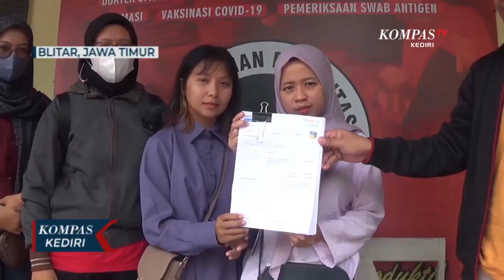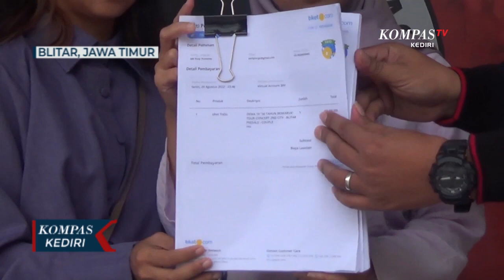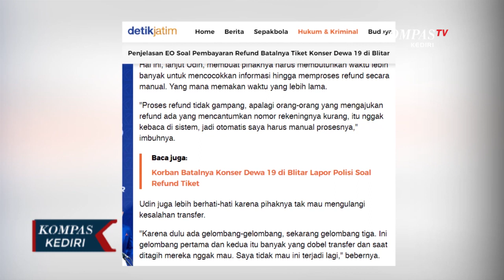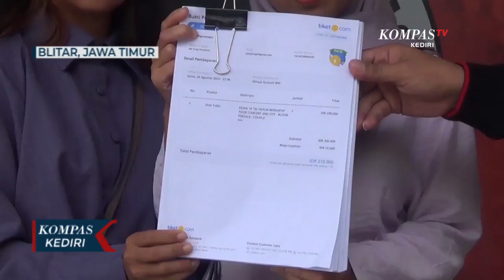Konser Dewa 19 Dibatalkan, Puluhan Warga Blitar Tuntut Pengembalian Uang Tiket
BLITAR, KOMPAS.TV - Puluhan perwakilan calon penonton konser group band Dewa 19 ini, mendatangi Polres Blitar Kota, sabtu lalu. Kedatangan puluhan warga ini untuk melaporkan pihak penyelenggara konser group band Dewa 19, yang batal digelar di Kota Blitar.

Pelaporan ini dilakukan lantaran pihak penyelenggara terus ingkar janji, mengenai pembayaran uang ganti tiket konser. Padahal konser Dewa 19 di Kota Blitar telah dibatalkan sejak Bulan Oktober lalu.

Namun hingga kini sebanyak 7 ribu pembeli tiket konser belum mendapatkan ganti rugi. Pihak warga telah berkomunikasi dengan penyelenggara, namun menurut mereka tidak ada kepastian kapan uang ganti tiket konser Dewa 19 dibayarkan.

Sementara itu, Fahrudin Ulwy, selaku perwakilan pihak penyelenggara mengaku proses refund sedang dalam proses. Pernyataan itu seperti yang dilansir Detik.com edisi sabtu 16 April 2023.

Sebagian dari penonton, sejauh ini sudah ada yang menerima refund. Sedangkan sisanya, masih ada kendala ketidak cocokan nomor rekening yang diberikan.

Sehingga pihak penyelenggara membutuhkan waktu untuk mengkonfirmasi ulang hal tersebut. Bahkan koordinator yang mendampingi laporan ke Polisi, juga telah menerima pengembalian uang tiket.

Diketahui. grub band Dewa 19 menggelar road show konser di beberapa wilayah Jawa Timur. Di antaranya di Kota Blitar yang rencananya konser digelar pada 14 Oktober 2022 lalu dan berlokasi di lapangan Yonif 511.